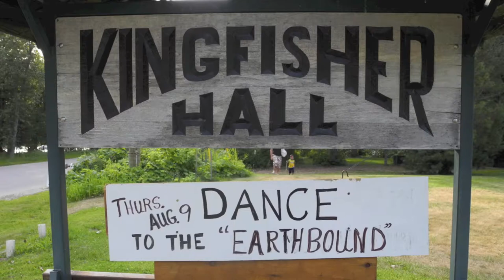Earthbound at Kingfisher Hall, August 9, 2012.mov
Clips and stills from Earthbound's fabulous performance at the Kingfisher Hall near Mabel Lake that kicked off the 2012 Routes and Blues series in the Shuswap. Filling dance floors, laying down funky grooves. the seven members of Earthbound come from a variety of musical backgrounds, and together they create a dynamic and energetic World/Jazz/funk sound. The band consists of Kira Gosselin on lead vocals, Evan Wilds on vocals, guitar, keyboards and tenor sax, Peter Mehrfert on bass, Craig McKay on drums, Kevin How on trombone, guitar and percussion, Graham How on trumpet and percussion, and Jon Treichel on guitar. and learn more about Routes and Blues A Shuswap Passion production by Jim Cooperman,